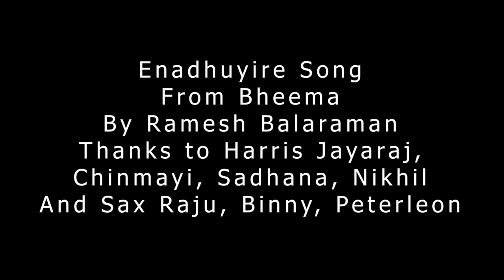Enadhuyire Song | Bheema | Instrumental | Saxophone Cover| Ramesh Balaraman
Enadhuyire Song
From Bheema
By Ramesh Balaraman
Thanks to Harris Jayaraj,
Chinmayi, Sadhana, Nikhil
And Sax Raju, Binny, Peterleon